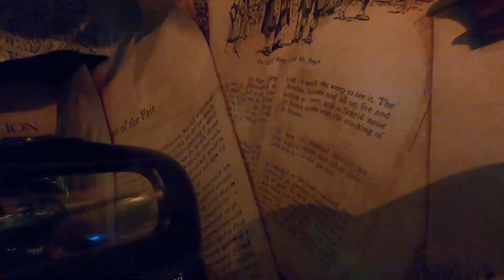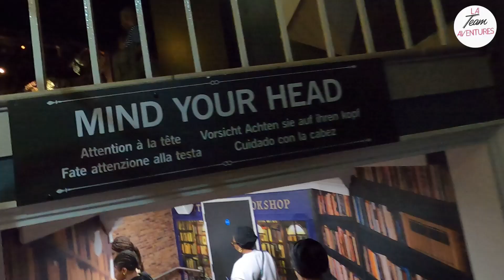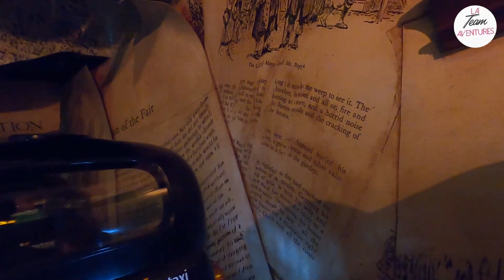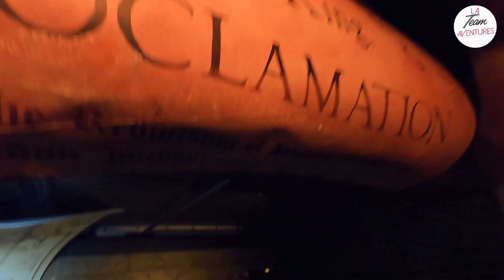MADAME TUSSAUD LONDRES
N’oublie pas d’activer les notifications en cliquant sur la cloche 🔔 juste au-dessus pour être informé(e) des nouvelles vidéos !

Gros bisous de la part de la team Aventure ! 😘